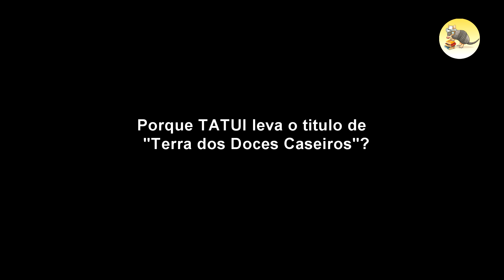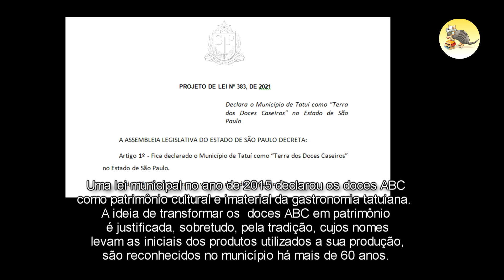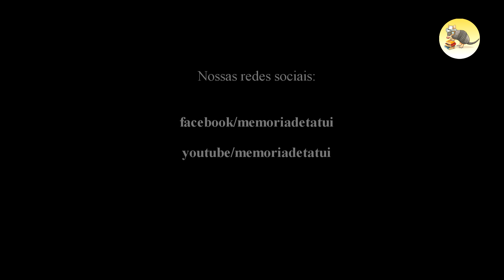Porque Tatuí tem o titulo de "Terra dos Doces Caseiros"?